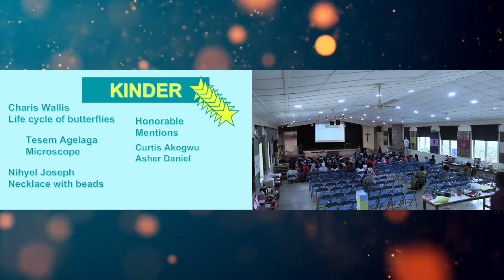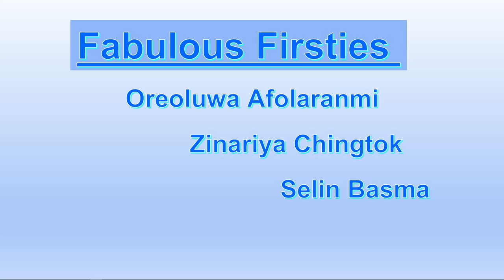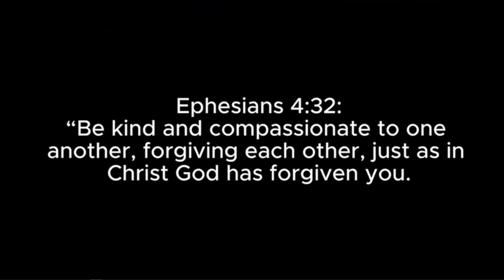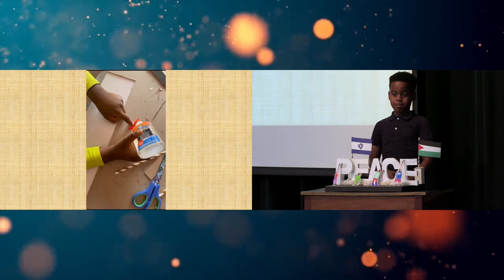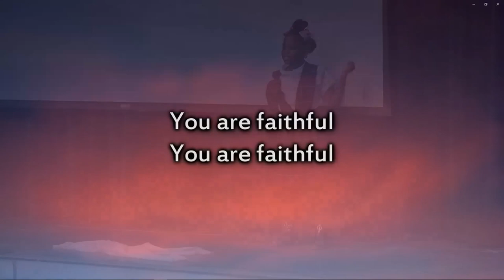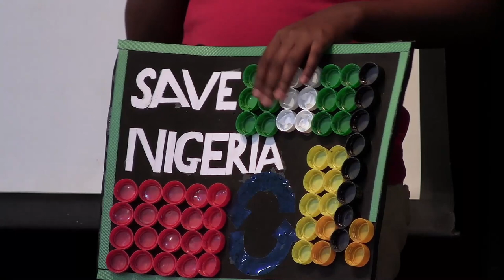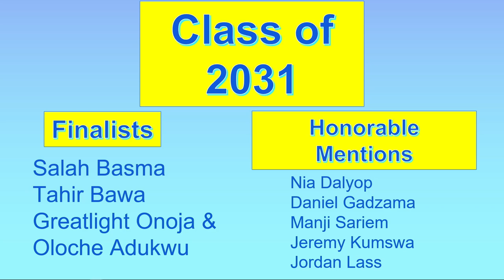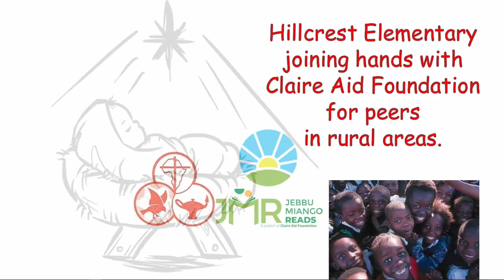2023 Creative Arts and Science Fair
Join us as we celebrate the beautiful work of our elementary school children. They are here to showcase the beautiful talents that God has blessed them with.